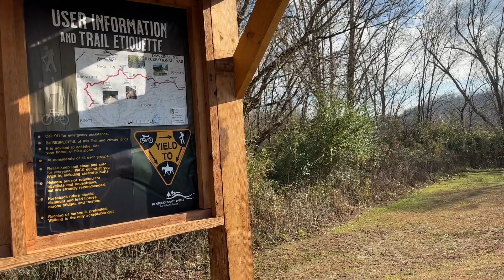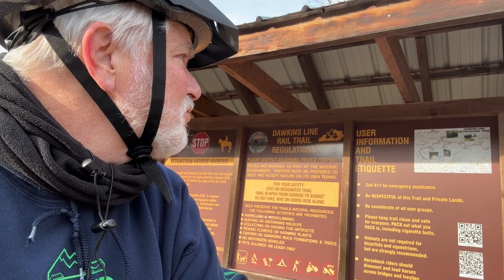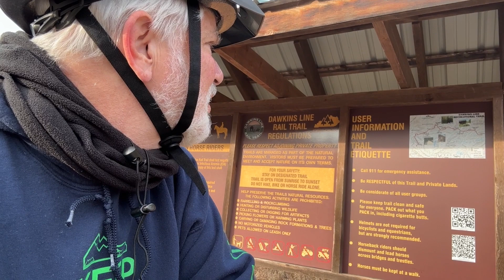2023.11 Part 1 Bike ride eastern Kentucky (Dawkins Rail Line)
on location on the Dawkins Rail Line near Saylersville and Hagerhill, KY